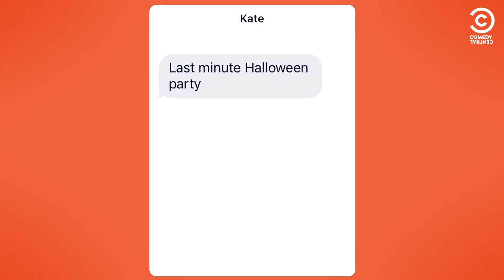Halloween | Bad Snappers | Comedy Central España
¿Fiestas de última hora en Halloween?
¡No hay problema! Aqui tienes las mejores ideas para disfrazarte.